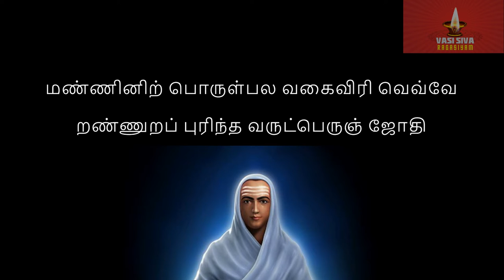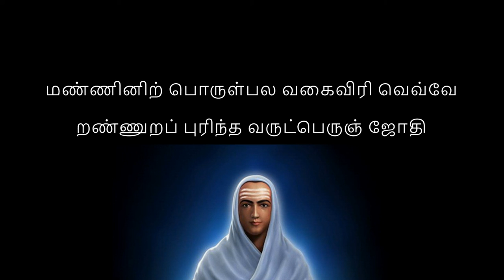திரு அருட்பிரகாச ராமலிங்க சுவாமிகள் ஒரே இரவில் எழுதிய அகவல் விளக்க உரை - 198 (395, 396 வரிகள்)